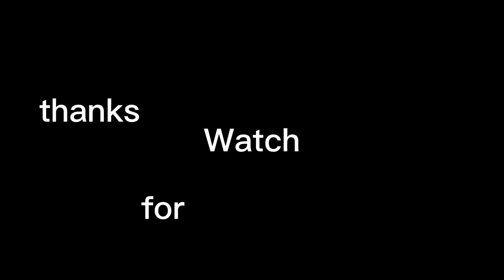zBot in mobile again again (7)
Again
Also same tumbnail cuz yes